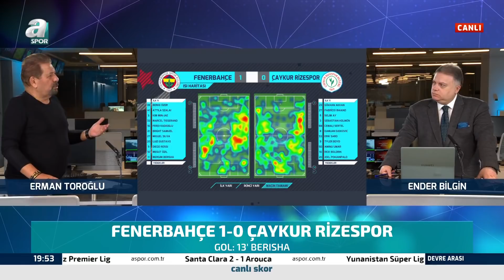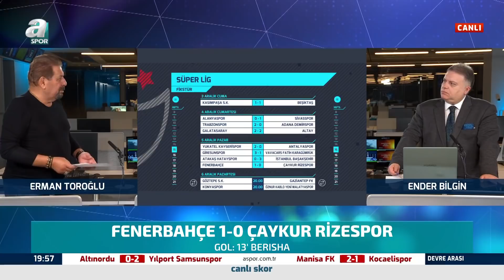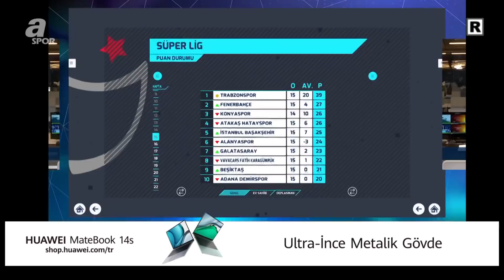Erman Toroğlu'ndan Fenerbahçe'nin Futboluna GÜNDEM YARATACAK Yorumlar! (Fenerbahçe 1-0 Ç. Rizespor)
Erman Toroğlu'ndan Fenerbahçe'nin Futboluna GÜNDEM YARATACAK Yorumlar! (Fenerbahçe 1-0 Ç. Rizespor) / 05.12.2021

Spor Toto Süper Lig'in 15. haftasında Fenerbahçe sahasında Çaykur Rizespor'u ağırladı. Mücadelenin ilk yarısı sarı-lacivertlilerin 1-0 üstünlüğüyle sona ererken, A Spor yorumcusu Erman Toroğlu çarpıcı sözlerle karşılaşmayı değerlendirdi.